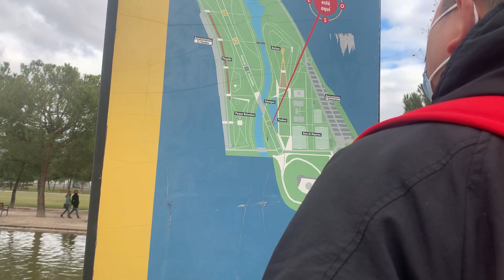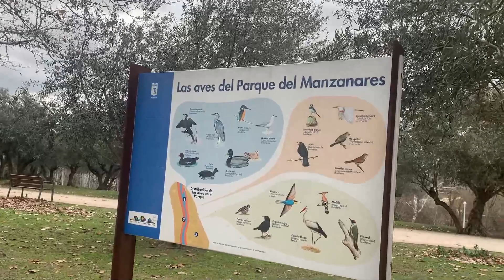Sunny Day, Happy Day| VLOG 51